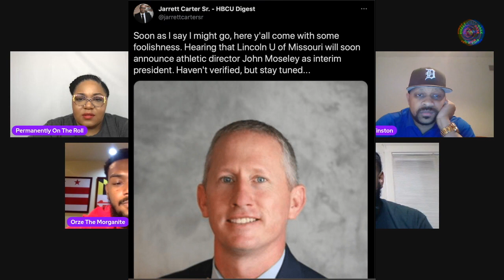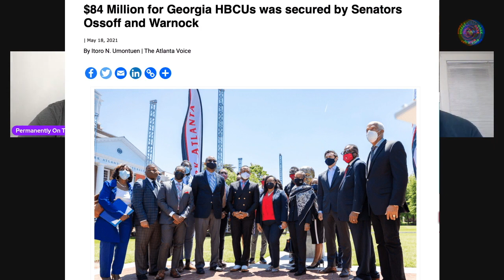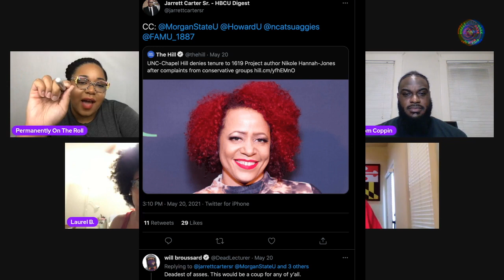Digest After Dark - A White Interim President at an HBCU?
We discuss new leadership at Lincoln University of Missouri, details on the American Rescue Act funding for HBCUs, and if HBCUs have a place for Nikole Hannah Jones.